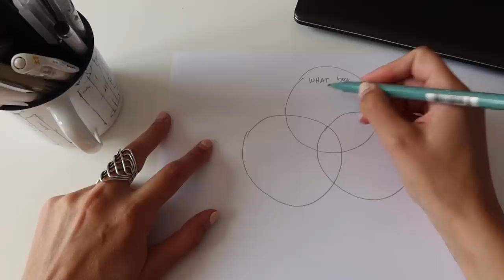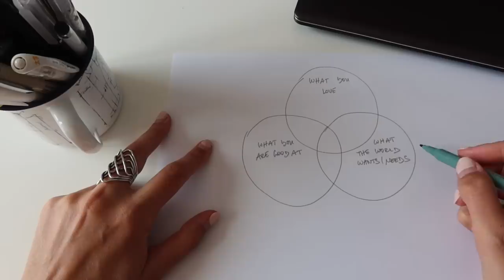Coping with self-isolation & preparing the after-pandemic ǀ Justine Leconte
Self-isolation put my life upside down: this is my diary of 4 weeks in covid-19 quarantine, living in Germany. Even though I am self-employed & technically able to work from home often, finding a new productivity routine & preserving my mental health has been quite challenging. So I share how I found my mojo back and adapted to this new “normal” by starting to prepare for "the after-coronavirus". I hope this can help you too.

The link above includes resources to help you build your website.

New videos: Wednesday at 5pm (Paris/Berlin time).
Take care!
Justine

I AM WEARING:

* Lipstick bright red, with the black V-neck top
* Lipstick metallic red, with the white/blue top

CREDITS

This video already comes with English, French, German & Spanish subtitles.

Thanks a lot to everyone who helps translating my videos!

SOCIAL / LINKS

MY FASHION DESIGN & VIDEO EQUIPMENT

My video equipment:
*Main camera
*Main camera objective
*Small camera
*Main mic
*Small mic

* My fashion design equipment:

There are here for you to see the products and prices. If you buy a product through these links, I get a small share of the price (without the product being more expensive for you). You don’t have to use those links. It is up to you :-)